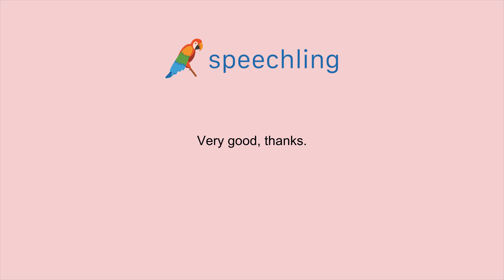영어로 "아주 좋아요, 고마워요." 말하는 법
남자 목소리 :
Very good, thanks.

여성 목소리 :
Very good, thanks.

남성 음성 번역 :
아주 좋아요, 고마워요.